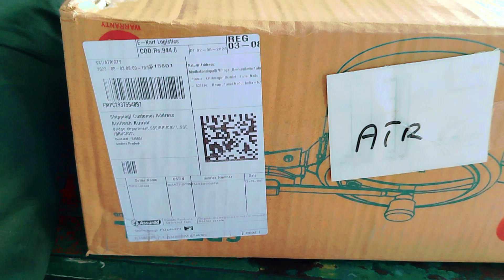My New pigeon pressure cooker railway group_d Engeneering new join assistant bridge